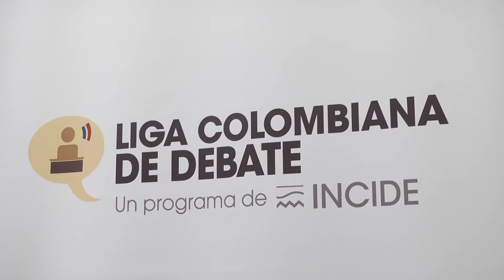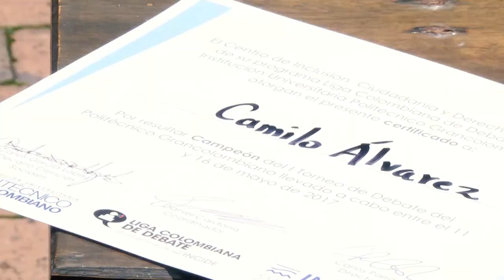1er Concurso de debate en el Poli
Pusimos a prueba la capacidad de varios estudiantes para defender sus ideas en un concurso de debate.